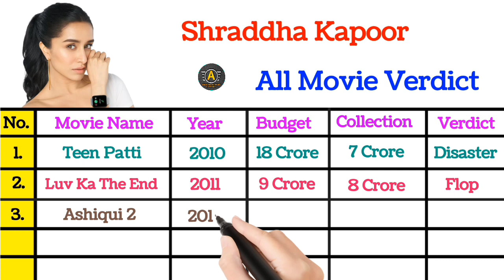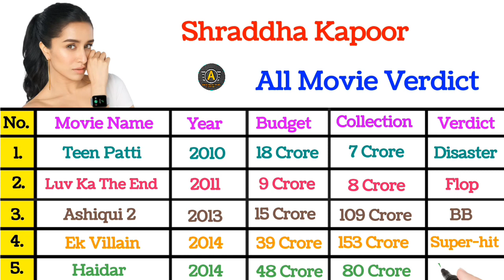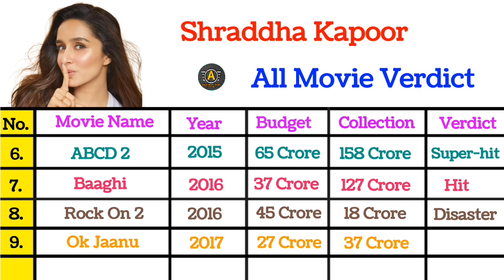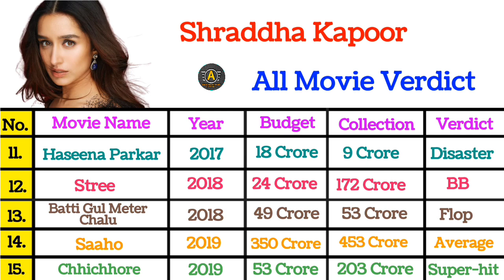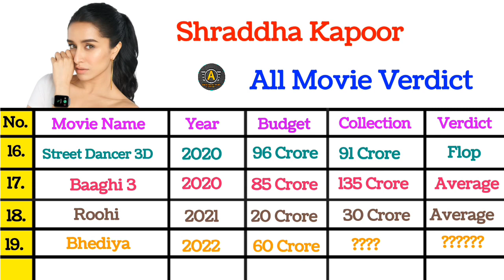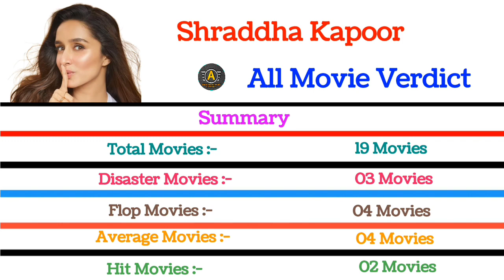Shraddha Kapoor All Hit & Flop Movies List With Box Office Collection Analysis || Budget, Verdict